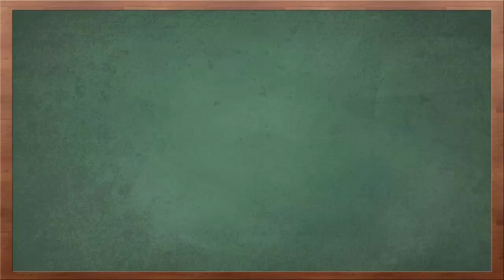Cara Mengobati Asam Urat secara Alami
Video kali ini tentang cara mengobati asam urat secara alami.